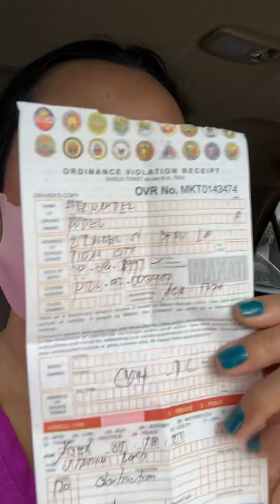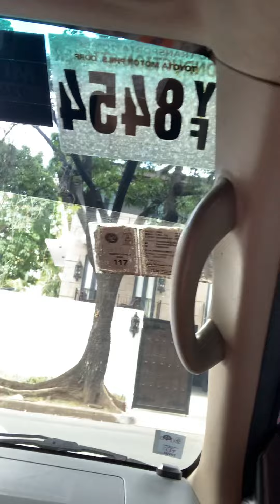Drop off grooming of Dogs